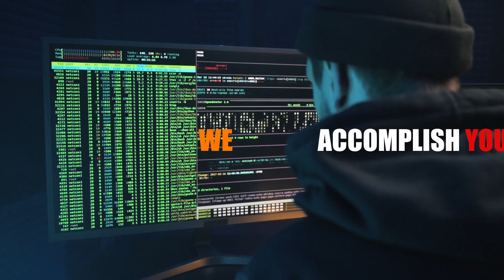Revelation Of World Intro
With The Mission Of Bringing A New Method Of  Learning, Revelation Of World Learning Channel Will  Help You Enhance Your Knowledge With Informative Videos.

Revelation Of World Channel Is Set To Inspire You, We Aim To Accomplish This By Educating And Entertaining You With Our Engaging Videos.